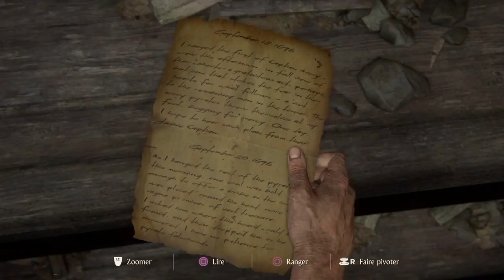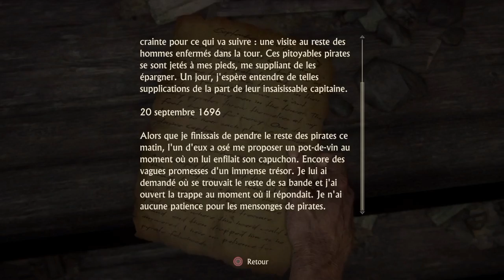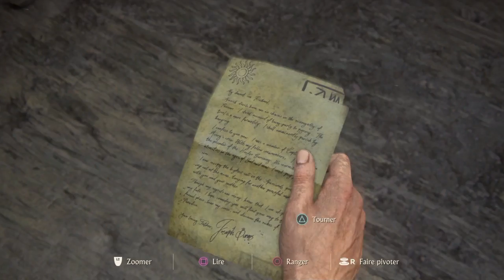Uncherted 4 épisode 2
mon facebook est Jordan 20288 cette vidéo est la suite de l épisode 1 j espère que sa vous plaira bonne vidéo !